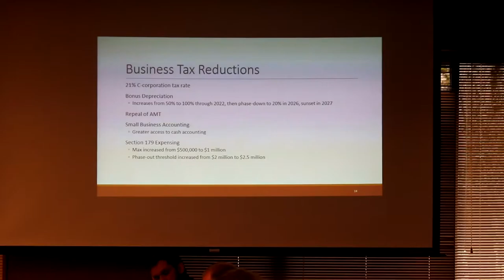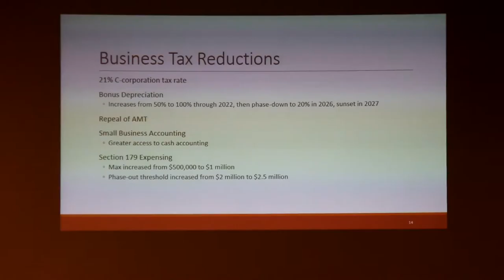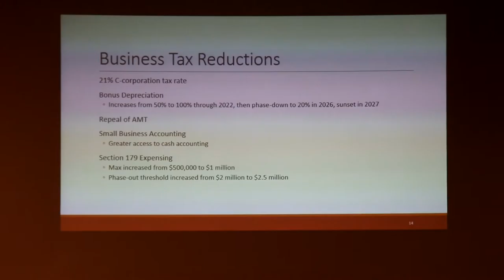Corporate tax changes explained to Oregon lawmakers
Chris Allanach, Oregon's acting legislative revenue officer, discusses federal tax law changes with the Oregon House Interim Committee on Revenue. Also speaking are Reps. Knute Buehler, R-Bend,  Rob Nosse, D-Portland, and chair Phil Barnhart, D-Eugene.